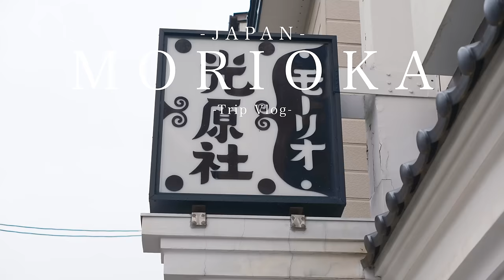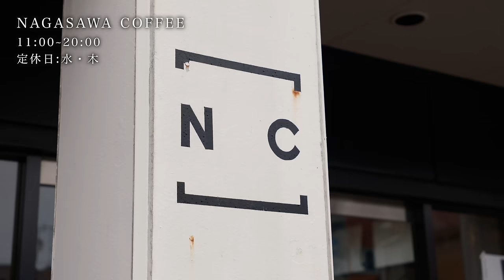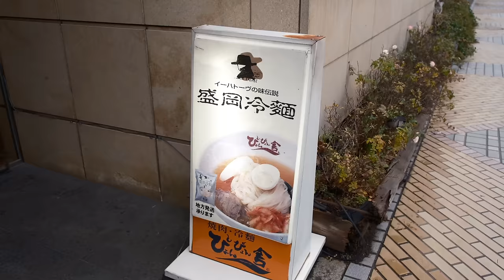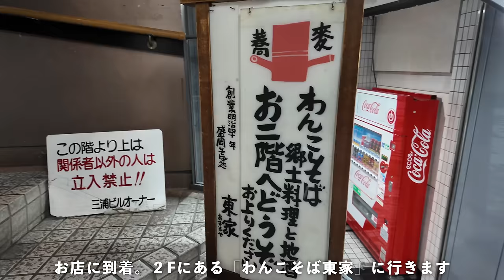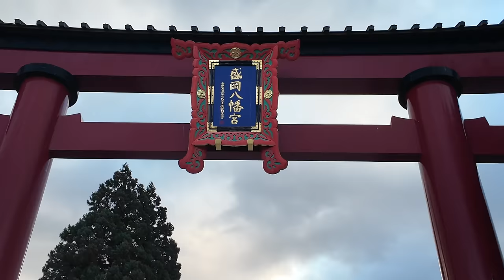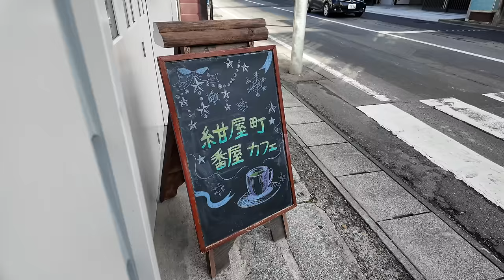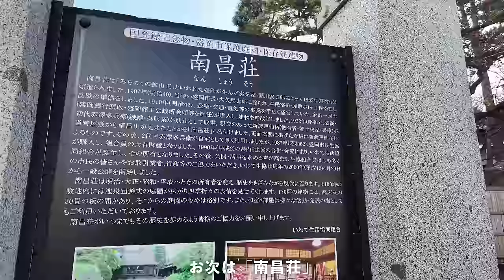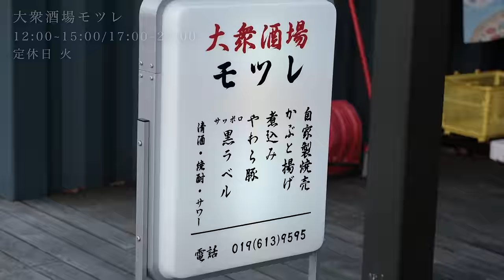【盛岡観光】レトロ可愛い盛岡を1泊2日で巡る｜岩手｜Japan Travel Vlog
00:00 OP
01:11 東京駅
08:13 NAGASAWA COFFEE
12:28 光原社
15:27 盛岡冷麺ぴょんぴょん舎
17:34 えびすそばのたい焼き
18:40 ホテルルームツアー
21:53 わんこそば東家
26:08 神子田朝市
30:24 盛岡八幡宮
34:49 岩手銀行赤レンガ館
36:01 盛岡城跡公園
39:39 紺屋町番屋←オススメ
42:00 南部鉄器釜定
44:02 南昌荘
48:17 福田パン←オススメ
51:52 大衆居酒屋モツレ

🔻🔻‹BASE販売サイト›🔻🔻
・オリジナルカレンダー
・オリジナルプリセット

‹夫婦の使用機材›
【DJI Osmo Pocket3】

【FUJIFILM X-T5】

【FUJIFILM X-S20】

【Nikon Zfc】

【NIKKOR Z DX 24mm f/1.7】